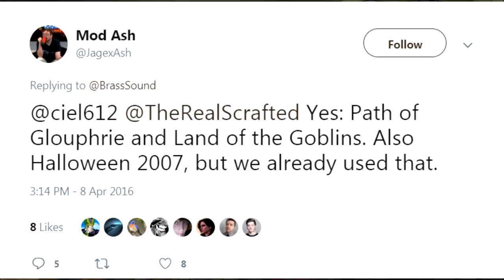5 Things That Didn't Make It Into OSRS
➥ Every clip used in this video that was not recorded ourselves, we obtained permission for, and is considered fair use, and/or we provide source & credit for all footage - you can find the links to all original sources & music in the rest of the description.

This Channel is Owned & Operated by Gaming Curios. At Gaming Curios we run a variety of channels on YouTube spanning a bunch of games and genres of content. We are starting new channels all the time and making lots of videos, that we hope you can all enjoy!

✔ Video Credits:
● Produced By: Jeremy - Gaming Curios
● Written By: Jeremy - Gaming Curios & Omar H.
● Edited By: Omar H.